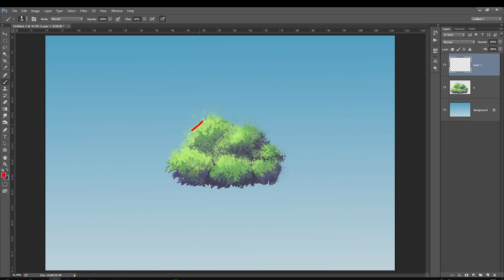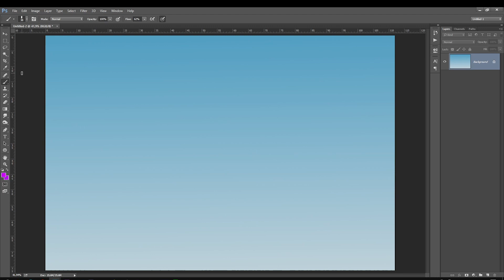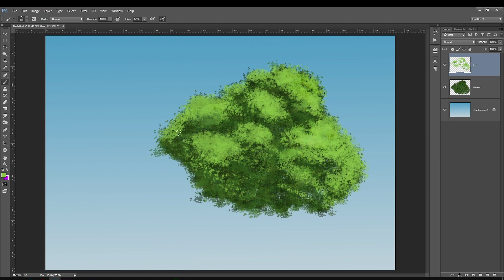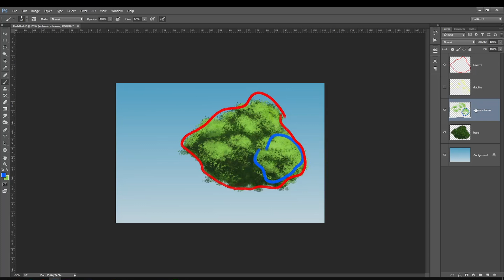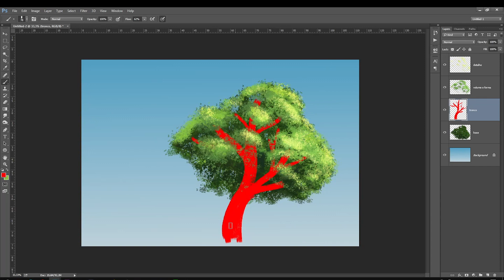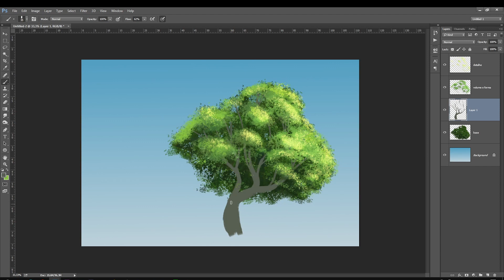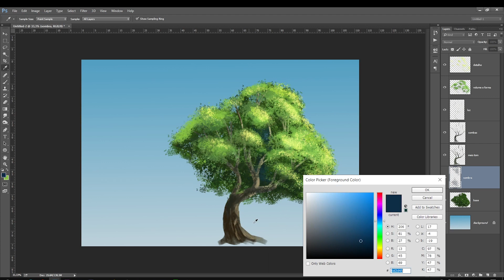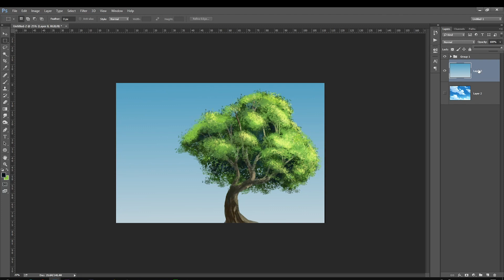PASSO A PASSO : Como Desenhar Arvore estilo Anime no Photoshop - Pintura Digital!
Aprenda agora de forma rapida e objetiva a pintar e desenhar arvores no photoshop

⚔️Mesas Digitalizadoras que recomendo. Por Favor, caso venha a comprar, use o meu link para apoiar o canal!

1 - A mesa profissional que utilizo
2 - Melhor mesa custo beneficio para iniciantes

🎓 MEUS CURSOS🎓